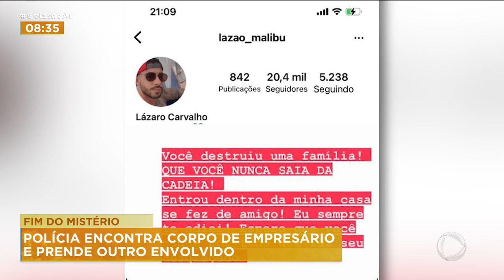FIM DO MISTÉRIO: POLÍCIA ENCONTRA CORPO DE EMPRESÁRIO E PRENDE OUTRO ENVOLVIDO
CORPO DO EMPRESÁRIO, ALONSO DE ARAÚJO QUE ESTAVA DESAPARECIDO DESDE O FIM DO MÊS PASSADO FOI ENCONTRADO PELA POLÍCIA EM UMA MATA EM PRÓXIMO A CHAPADÃO DO CÉU ELE FOI MORTO COM UM TIRO NO PESCOÇO NA SEMANA PASSADA FOI PRESO O PRIMEIRO SUSPEITOS DO CRIME. ONTEM UM SEGUNDO ENVOLVIDO TAMBÉM FOI PRESO.